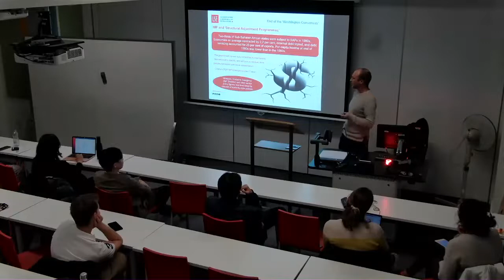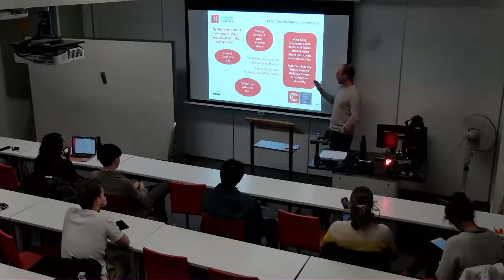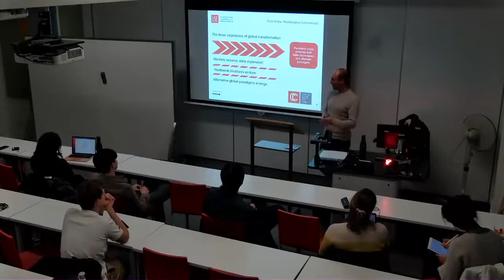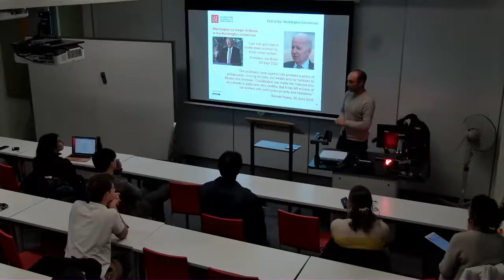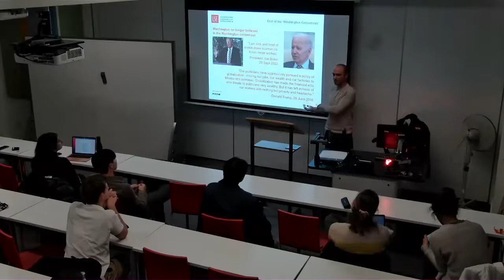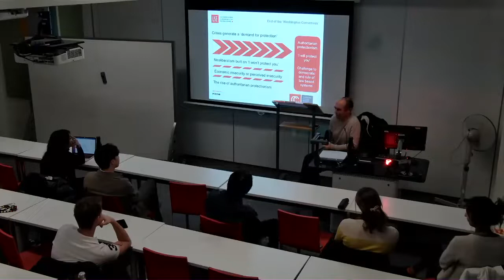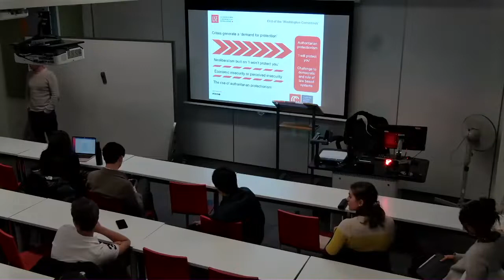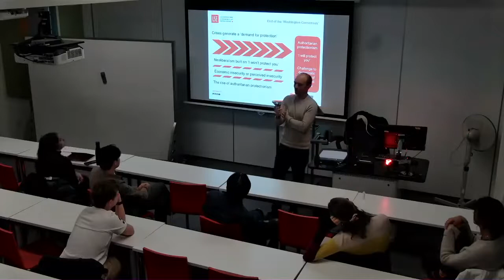The End of The Washington Consensus | Dr. Luke Cooper | LSE Developing Markets Society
Recording of our first speaker event of the 2022/23 academic year where we hosted Dr. Luke Cooper from LSE Ideas.

Topic: The End of The Washington Consensus and the emergence of alternative development paradigms in an era of crisis and authoritarianisation.

Dr. Cooper gave an intro of the key assumptions of the consensus, outlined how it entered into its crisis and decline, and examined the emergence of alternative global paradigms and problems they present to the developing world.

There was a Q&A session following Dr. Cooper's presentation.